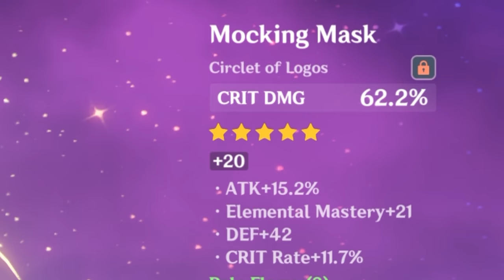FISCHL Is Literally A 5 STAR In Disguise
Eula who?
🚫 Zero Sugar, Zero Carbs, Less than 1 Calorie - Power up guilt-free!